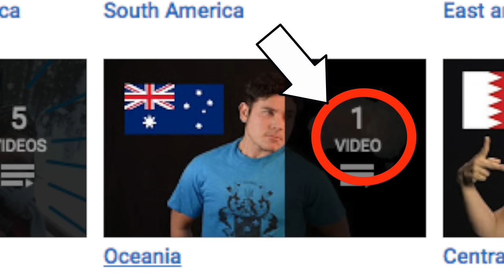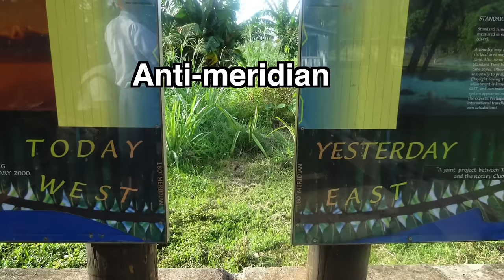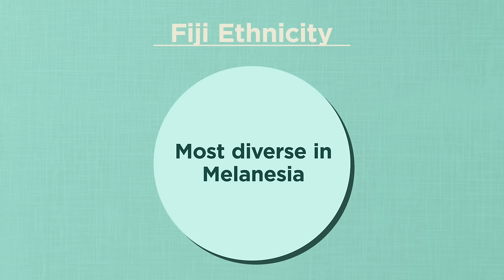Geography Now! FIJI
Alright! Our first MELANESIAN country and the next country to add in the OCEANIA playlist! (Play nice Australia)